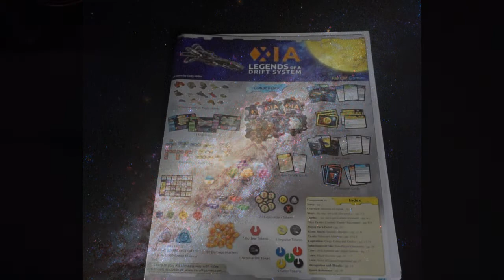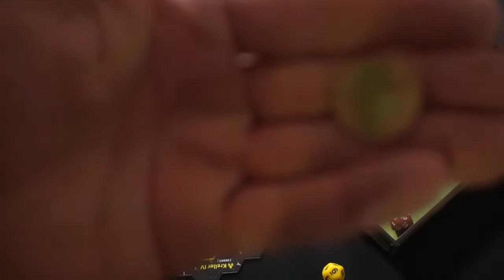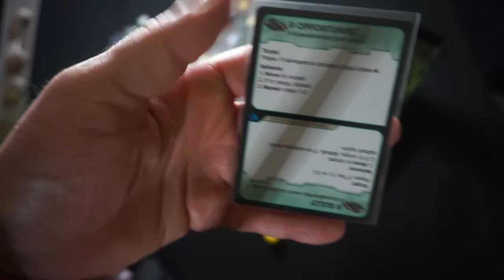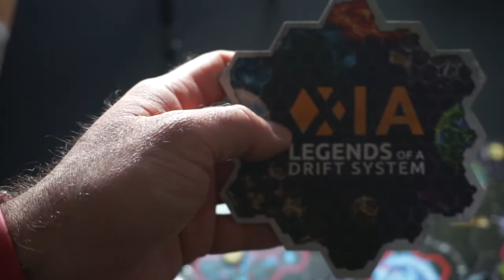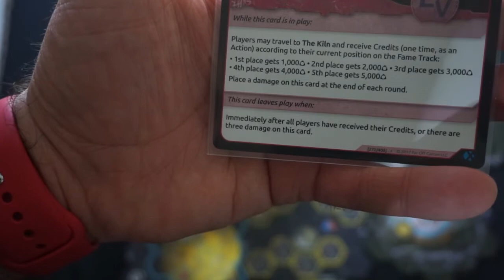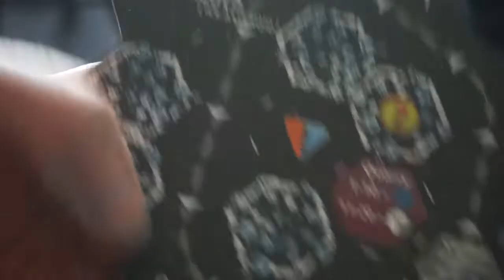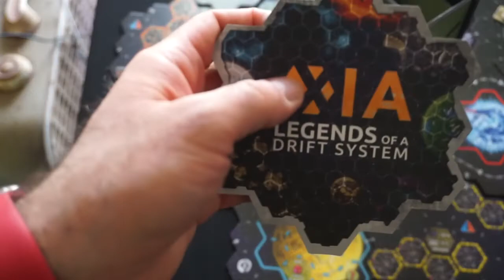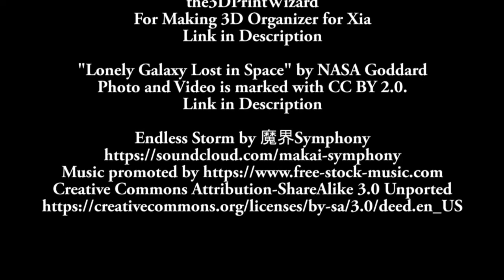Xia Legends of a Drift System 5 1 22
Today we venture into space to become the most famous pilot in the galaxy in Xia: Legends of a Drift System!  Will we succeed?  Tune in, and find out!